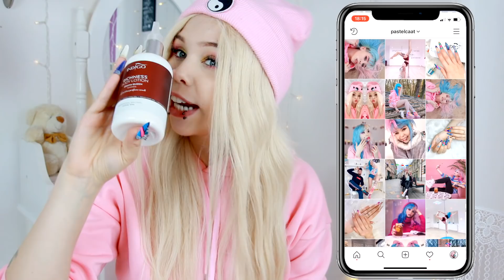Jak namówić rodziców na WSZYSTKO! |*Konkurs*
💕Rozwiń mnie💕

REGULAMIN KONKURSU:
Wejść na Instagrama @indigonails i zaobserwować go, następnie wejść na mojego Instagrama @pastelcaat polub moje ostatnie zdjęcie w komentarzu opisz dlaczego chcesz wygrać produkty od Indigo, dodaj INDIGO oraz Konkurs .

Obóz ze mną w USTCE:  Od 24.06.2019r. do 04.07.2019r.

Obóz ze mną w HISZPANII: Od 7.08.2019r. do 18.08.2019r.
MOJE WAŻNE PROFILE